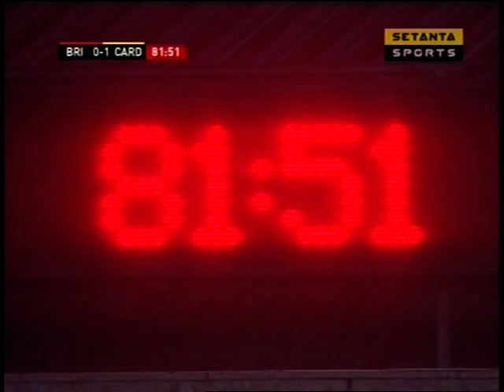2010 01 12 Bristol City v Cardiff City FA CUp 3rd Round Setanta